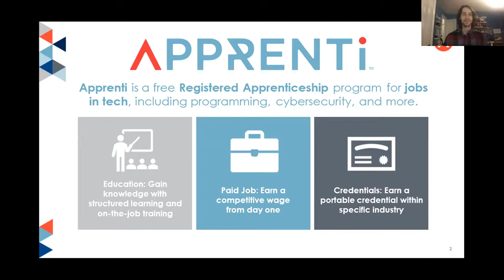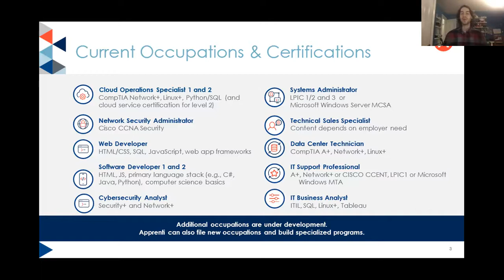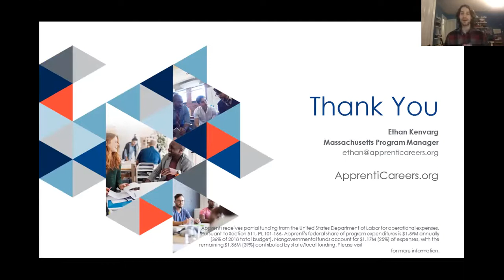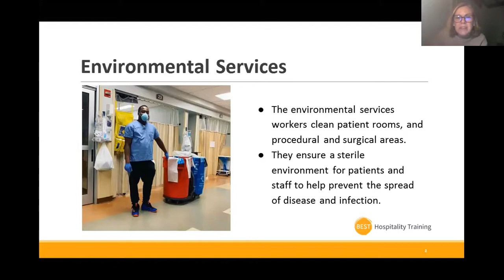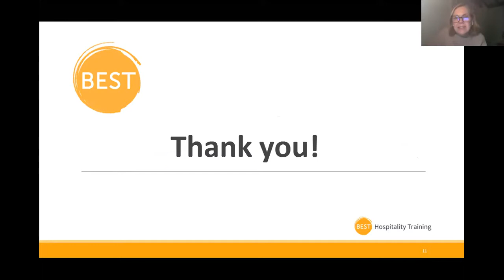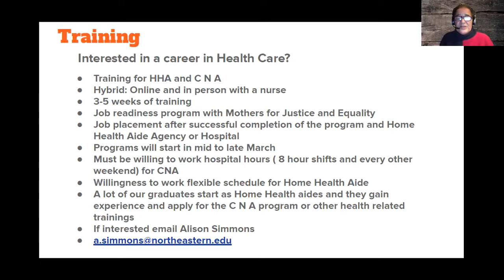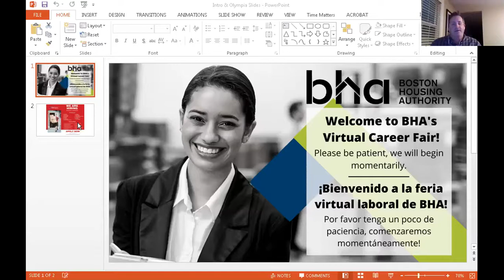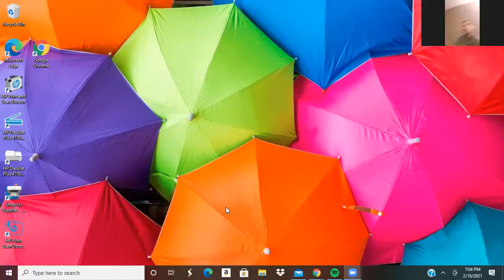February Career Fair